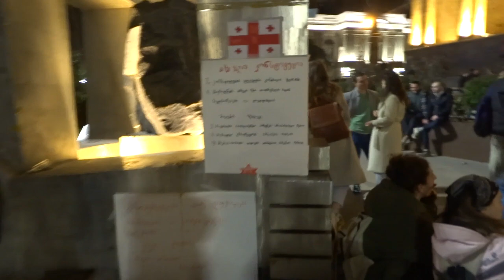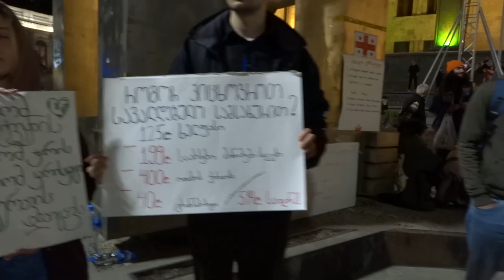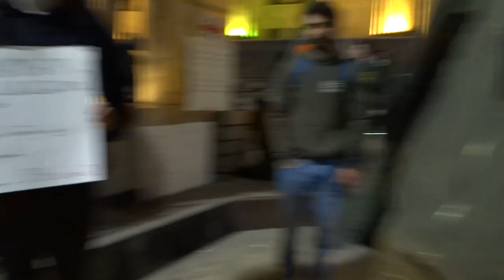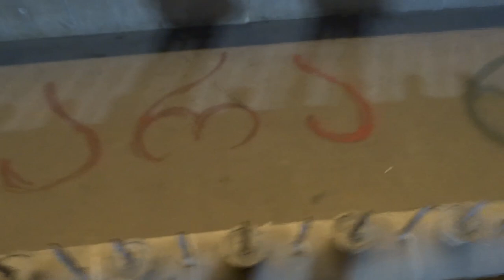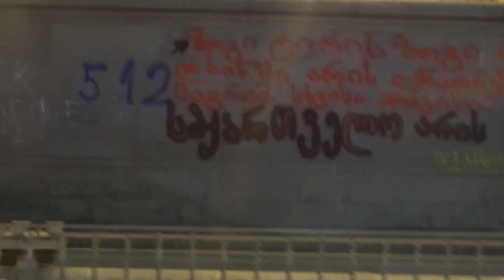History of Georgian protests or Rablelog 3 in the field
thanks to all who participated in this video and to all People who fight for their freedoms and a better future.
link to previous video where I talked about Russian Imperialism more broadly, but not broadly enough.